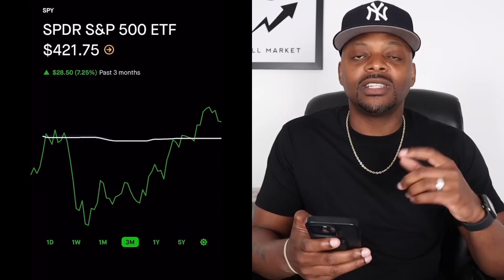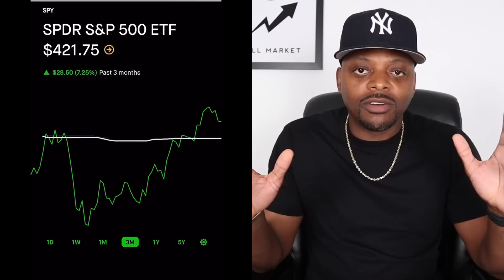It’s Over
1-ON-1 COACHING | NEED HELP BUILDING YOUR PORTFOLIO?